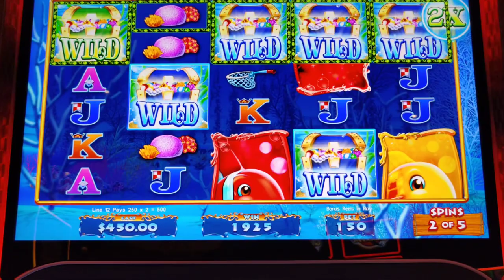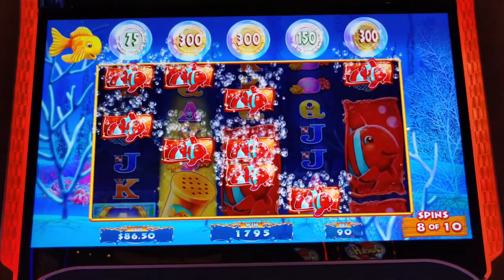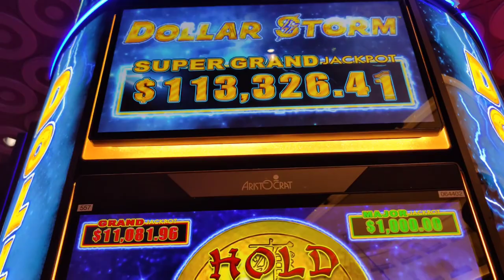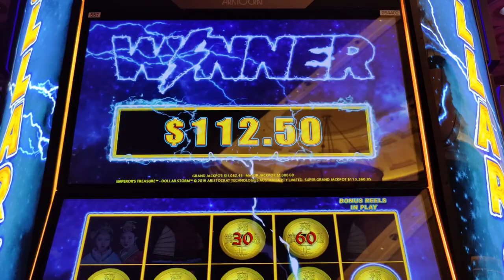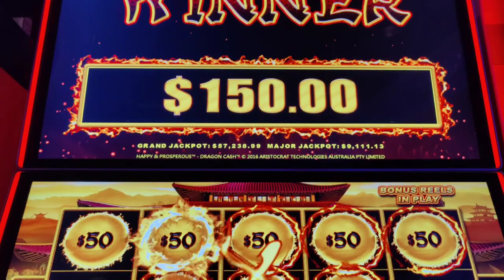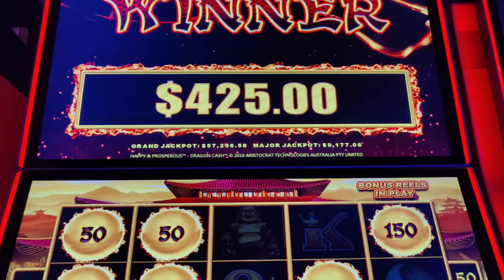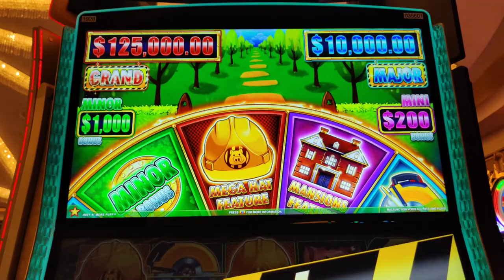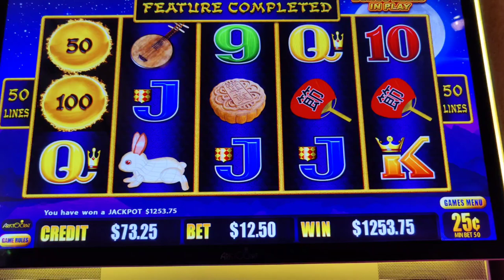5 Bonus Symbol Trigger on High Limit Autumn Moon! Finally Hit the Jackpot at Caesars Palace!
Chasing a big win during my December 2022 Vegas trip at @caesarspalace , and I finally landed 5 moons on million dollar Dragon Cash for a handpay!  Also featuring Goldfish Feeding Time, video poker, Dragon Cash, and Dollar Storm Emperor's Treasure.